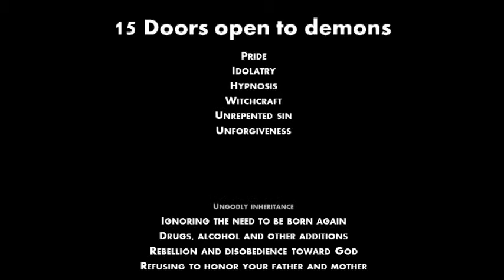Shut the Doors of Demonic Oppression